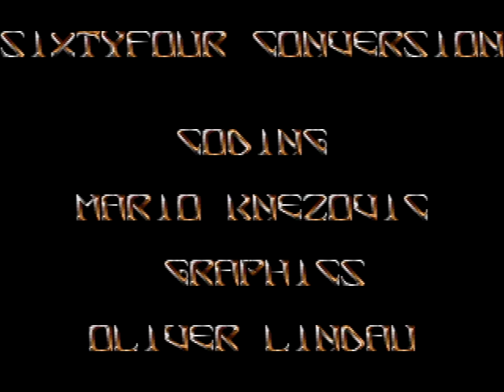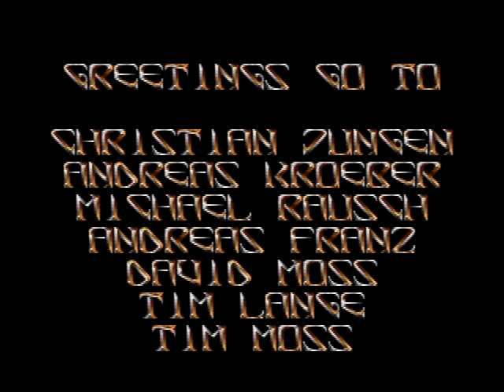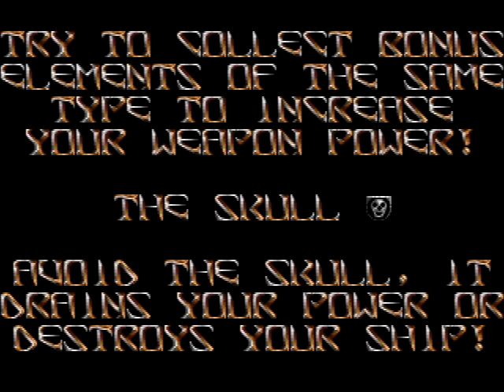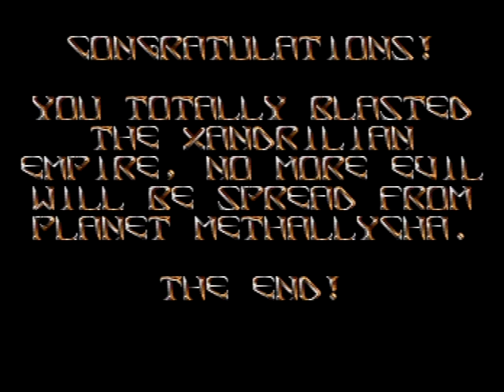LETHAL XCESS (Wings of Death II) - ATARI STe - full game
Und noch ein Lieblingsspiel.
Logischerweise der Nachfolger von W.o.D.
Gefällt mir sogar noch ein Tacken besser.
Überragende Grafik und Sound.
Da kann man es richtig krachen lassen.

00:00 Intro
04:41 RUINS OF METHALLYCHA
10:07 DESERT OF NO RETURN
15:49 THE EVIL GARDEN
22:39 VULCANIC PLATEAUS
28:40 FORTRESS OF METHALLYCHA
37:54 DESTRUCTION OF METHALLYCHA
38:29 Outro